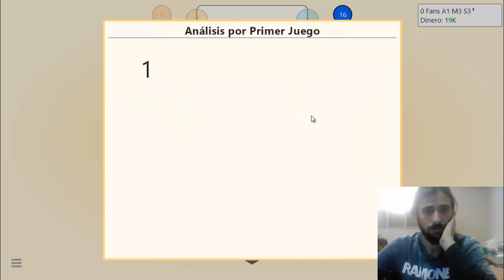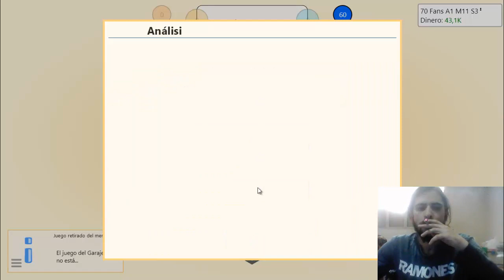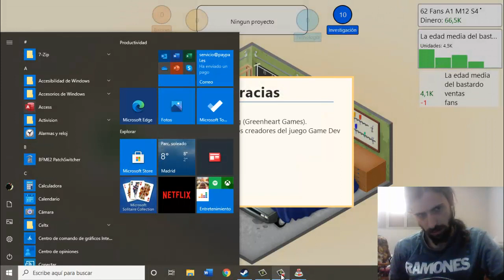Game Dev Tycoon #1. Iniciamos una empresa de videojuegos.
El clásico Game Dev Tycoon. Muchas gracias por vuestra visita compis y felices fiestas.